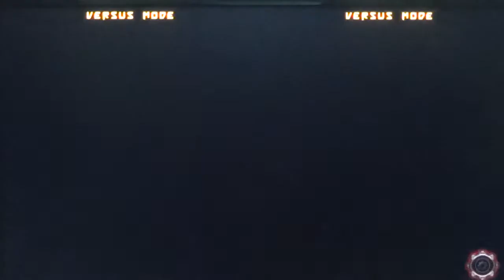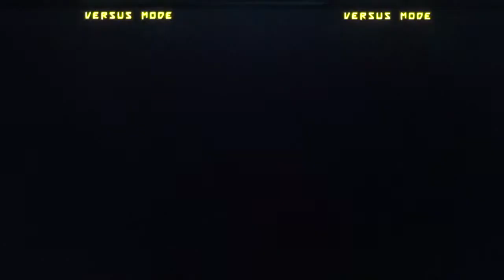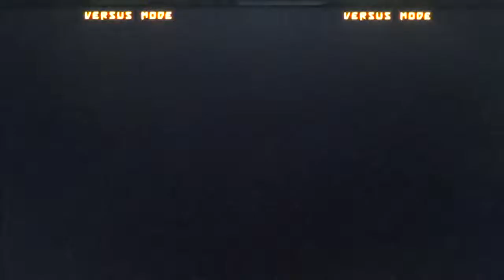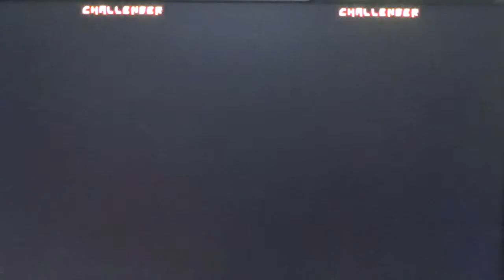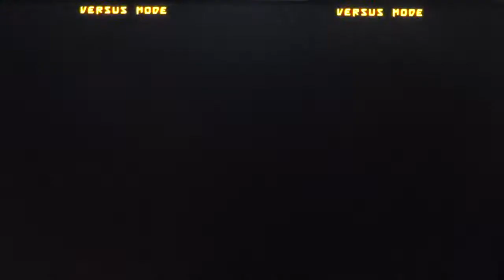Lý Nam Đế GGXrd Single 10/10/2015 part 2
Puppy(Millia) vs Naka(Faust)
12:05 Flick(Pot) vs Jin(Ky)